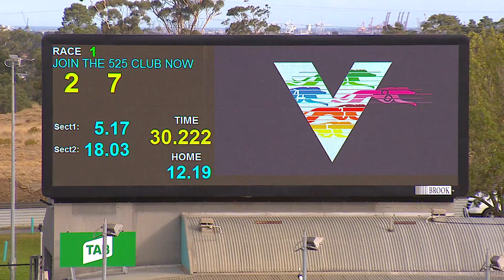MEP WED 08 MAY 19 R1